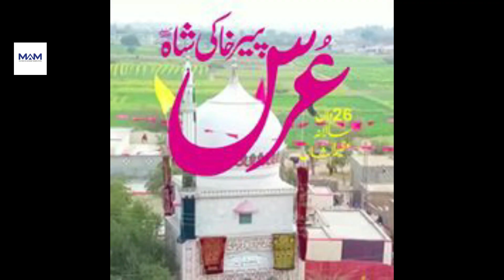Brief Introduction Of Peer Syed Rasool Shah Kahaki and His Golden words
This video contain a description of Peer syed Rasool Shah Khaki.This video describes the life of Great spiritual leader Syed Rasool Shah Khaki and also contain very valuable and useful pieces of advice.